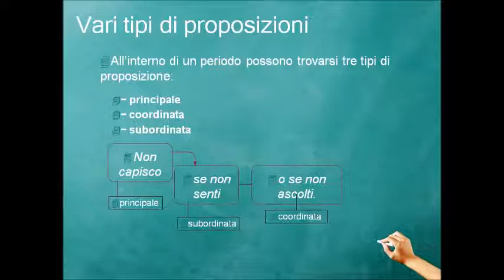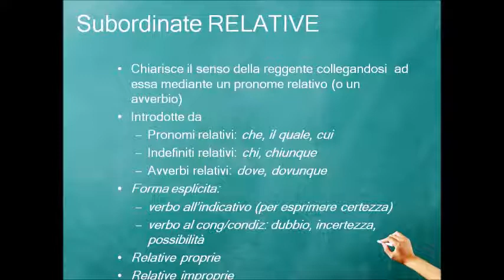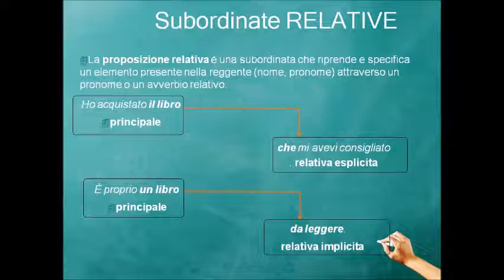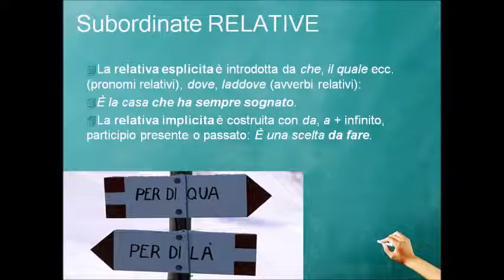Le proposizioni relative seconda lezione